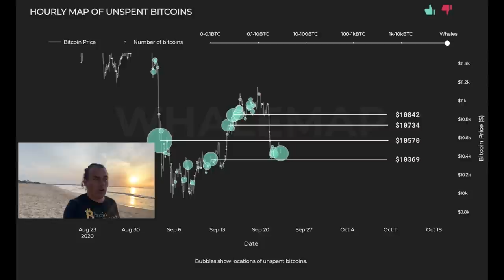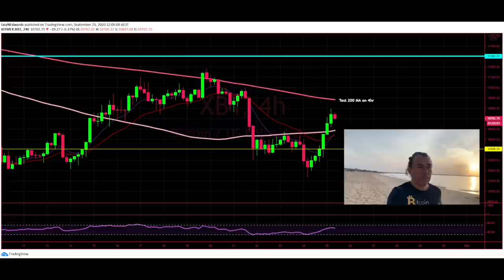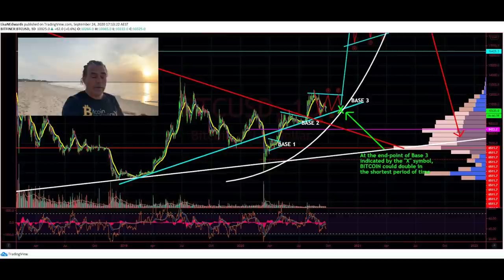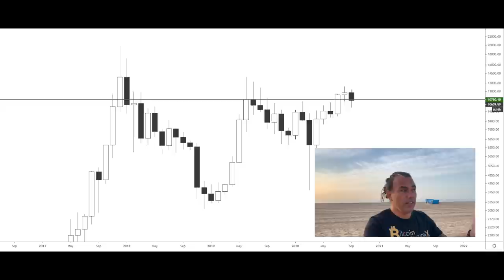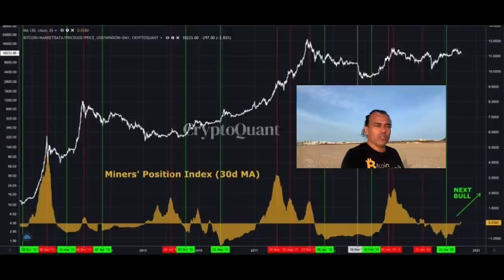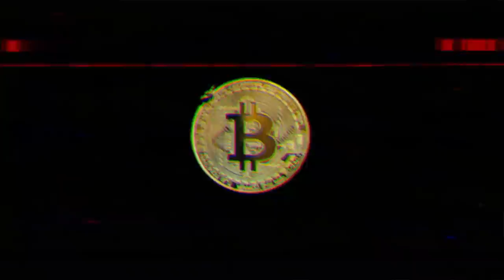THIS WEEK IS HUGE FOR BITCOIN, YOU MUST SEE THIS!!! 3 years jail in Russia & MPI is BULLISH!!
In todays video we take a look at the Bitcoin price and how the MPI (miner position index) is very bullish!! Did we find a new place with wifi? and what does this code mean in the car?? All while enjoying an amazing sunris